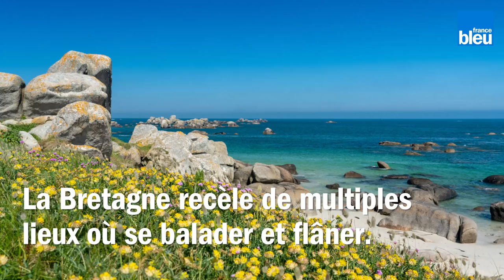Dix sites à (re)découvrir en Bretagne cet été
Et si on explorait les trésors de la Bretagne ? La région pourrait devenir notre destination de vacances cet été. De l'Ille-et-Vilaine au Finistère, voici dix sites sélectionnés par France Bleu.